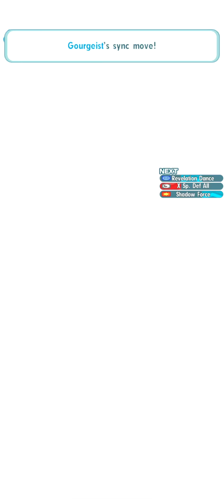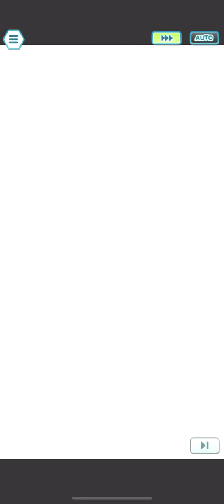Pokemon Masters EX Kanto CS Week 56: Simple and Clean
0:00 Korrina Grid expansion when?

2:08 Sync Grids/Lucky skills

2:36 Dawn/Cynthia OTP ft Allister

4:31 Sync Grids/Lucky Skills

5:03 Who needs Fire when you can blow them away

7:11 Sync grids/Lucky Skills

7:42 Bruno didn't believe in fairies

9:59 Sync Grids/Lucky Skills

10:29 The Rock Queen Needs her Grid Expansion

13:29 Sync Grids/Lucky Skills